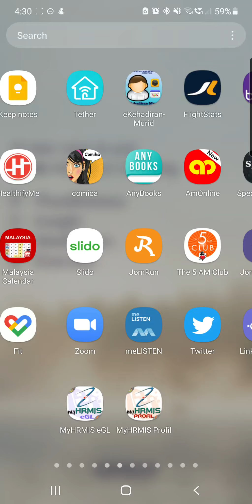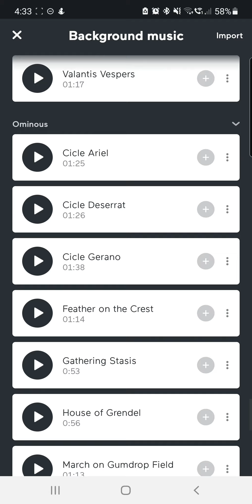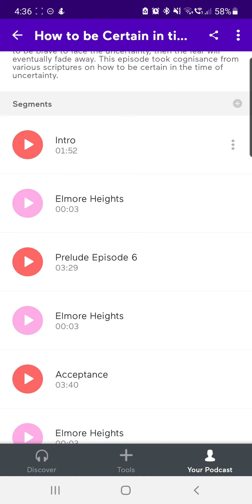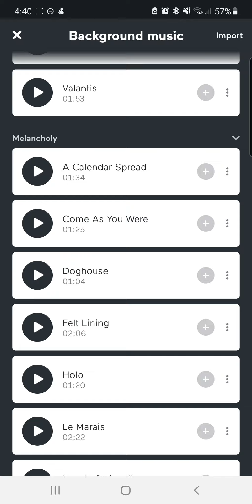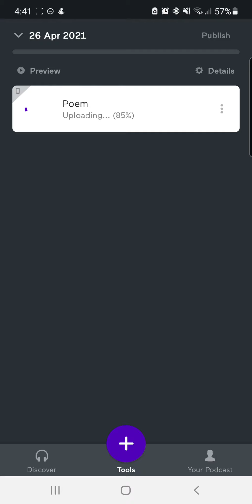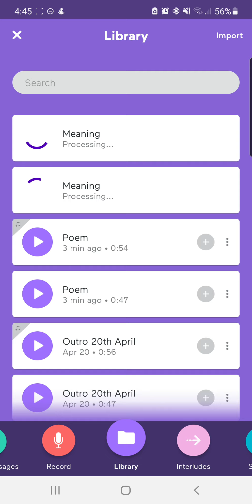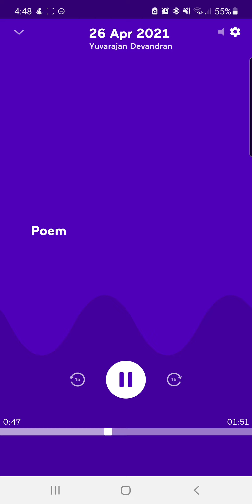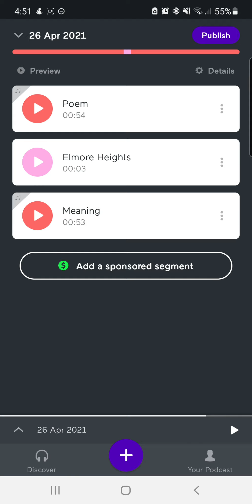Podcasting 101 menggunakan Anchor app